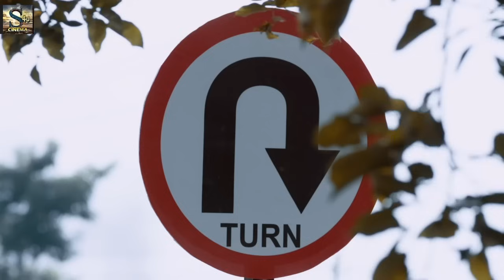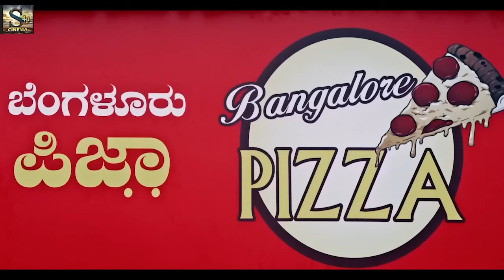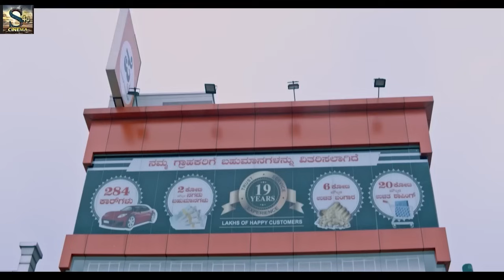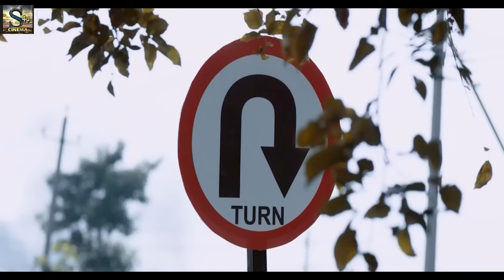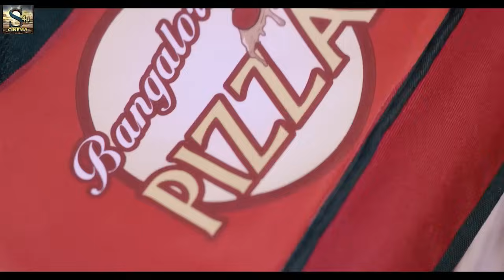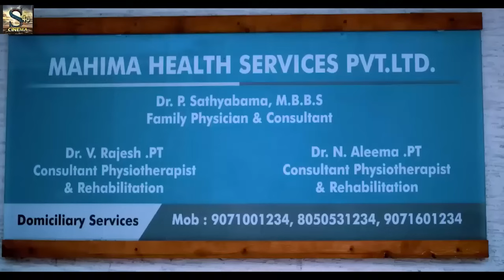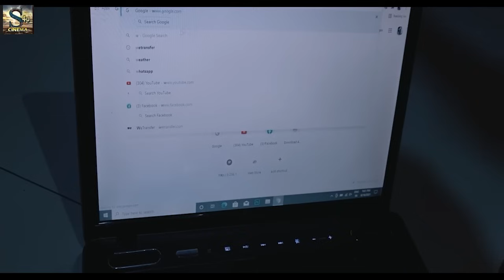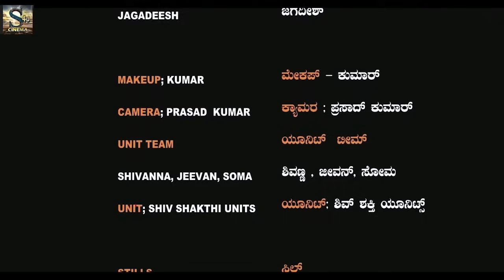U Turn 3 (4K ULTRA HD )Blockbuster Thriller Movie in Hindi Dubbed | Indian Movies Dubbed In Hindi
UC3dN2u4DoaicWNg3OrTXNZg

Its a S4U CINEMA
in association with
CINEMA ASIA